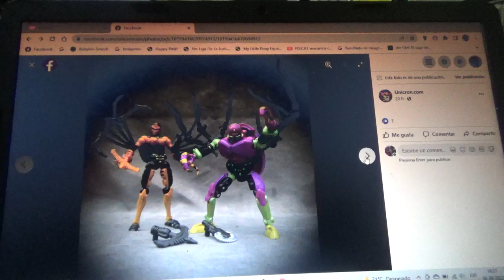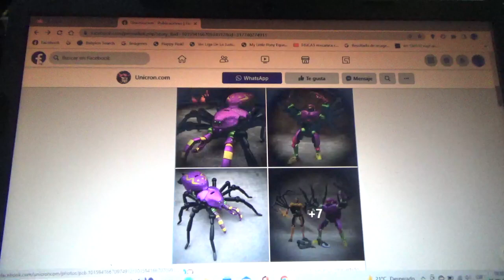1eras imágenes de Transformers Legacy Beast Wars Tarantulas